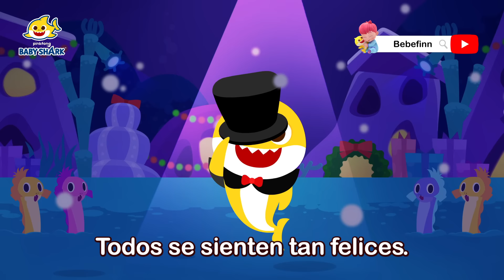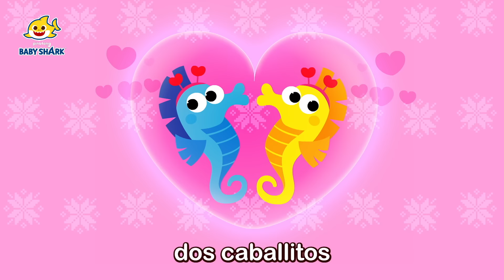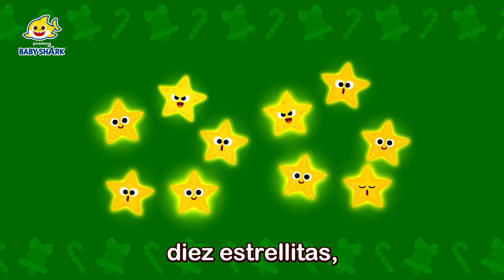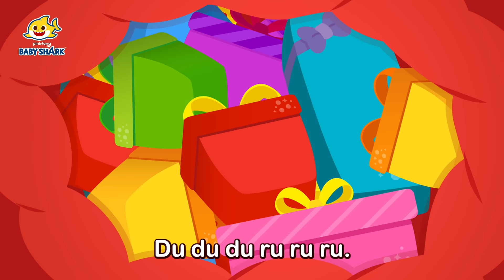🎄 ¡Hoy es Navidad! | Canciones de Navidad | Cuentos de Navidad | Baby Shark en español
¿Recibieron los regalos de Papá Noel?
¡Aquí está el regalo de Tiburón Bebé!
¡Disfrútenlo!